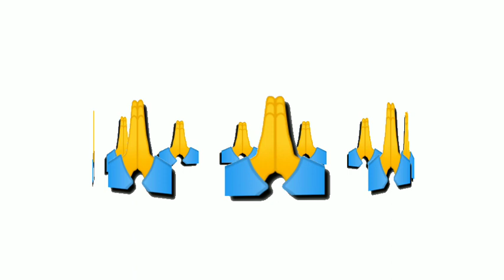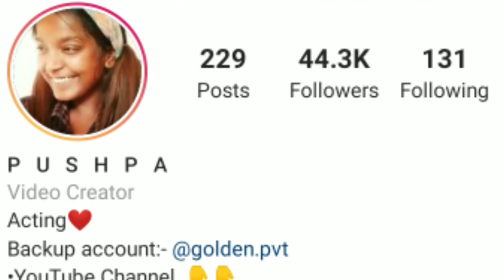Golden Pushpa | Education )Life Story | Lifestyle | Biography | Age , Family , Boyfriend